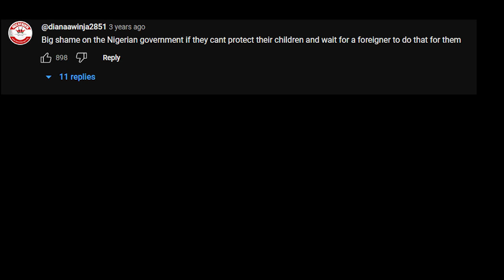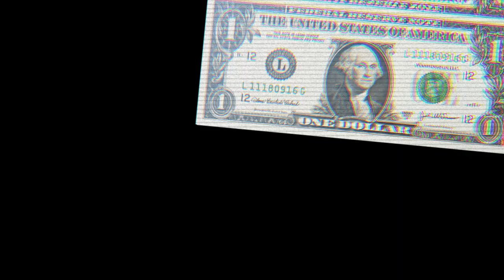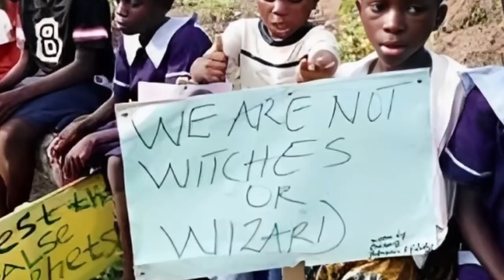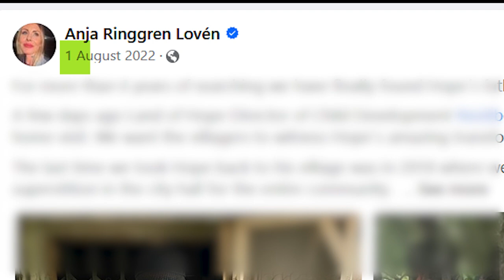A Starving Boy Left to Die—What Happened Next Will SHOCK You! 💔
This is the heartbreaking yet inspiring true story of Hope, a young Nigerian boy who was abandoned and left to die after being falsely accused of witchcraft. Starving, weak, and on the brink of death, his life took a miraculous turn when Danish aid worker Anja Ringgren Loven and her husband stepped in to save him.

💥 How could a child suffer such cruelty?
💡 What happened to Hope after his rescue?
🔥 Watch this powerful story of survival, love, and second chances!

This story needs to be seen—SHARE to spread awareness!